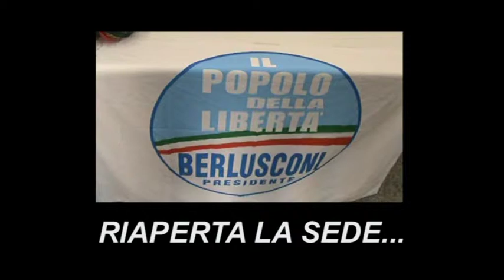PAOLO SCARPA : NON CHIAMATEMI PIU ONOREVOLE O SENATORE...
Paolo Scarpa da una "comunicazione di servizio", così la chiama, e chiede espressamente di non chiamarlo più Senatore o Onorevole, una volta scaduto questo ultimo mandato, come invece fanno molti sui "colleghi"  che continuano a pregiarsi del titolo...

Scarpa preferisce essere chiamato semplicemente Paolo dagli amici, mentre per coloro che gli danno del lei è sufficiente un "dottore", visto che una Laurea faticosamente se l'è presa,  ma solo Paolo gli piace di più...